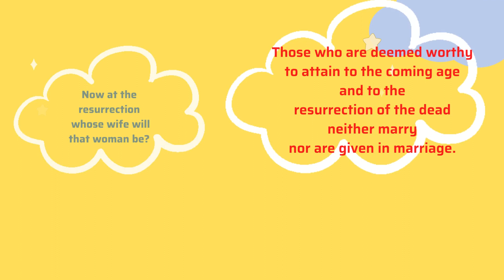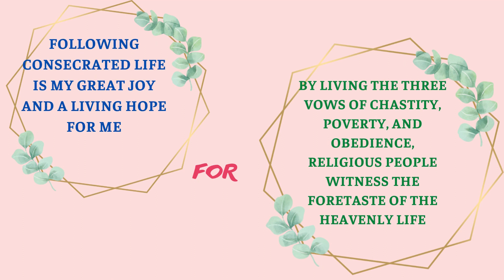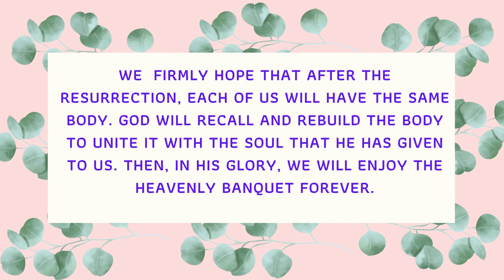32nd Sunday in Ordinary Time